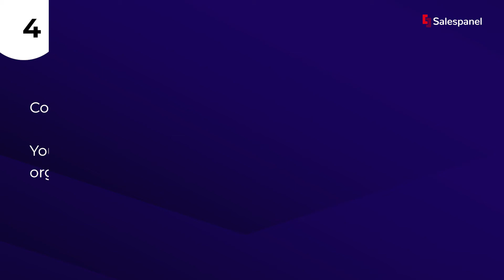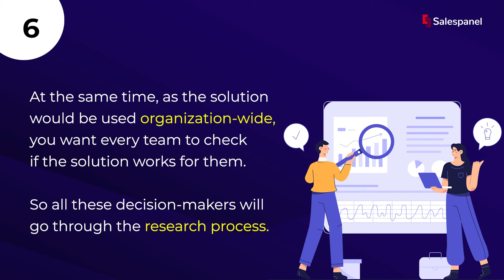B2B Customer Journey - Salespanel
The path that a B2B customer takes from identifying a problem to searching for a solution to being introduced to your brand and its offerings, to considering your offerings and its alternatives, and to eventually purchasing from you is defined as a B2B customer journey.

Understanding B2B customer journeys is crucial for any brand. Every deal is a high-ticket deal and adds significantly to a firm’s revenue. Losing even a single deal can impact a firm’s long-term growth significantly.

The two most important aspects of a B2B customer journey are the multiple decision-makers and touchpoints spread wide across multiple channels.